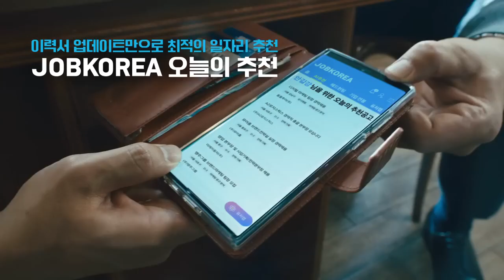팀장님은 잡코리아를 싫어해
잡코리아